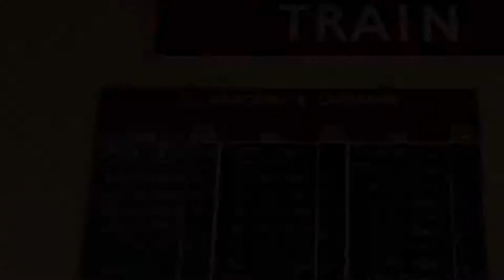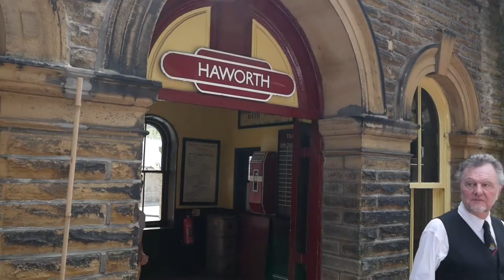A journey by steam train from Keighly to Howarth and back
Part of our visit to the parsonage Brontë